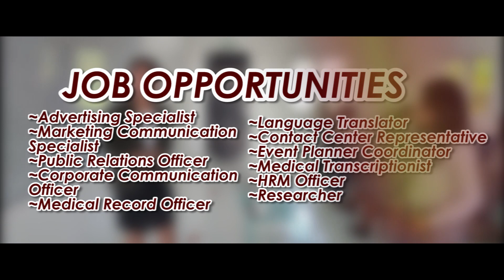BSICC (Bachelor of Science in Industrial and Commercial Communication)promotional video! | CSU CARIG